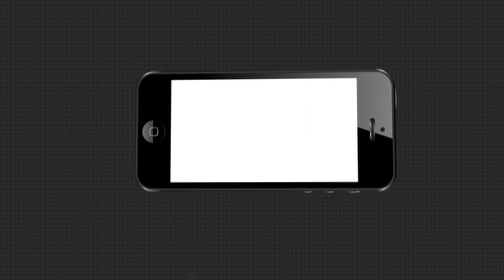କେନ୍ଦ୍ରାପଡାରେ ଅସୁରକ୍ଷିତ ମହିଳା !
କେନ୍ଦ୍ରାପଡାରେ ଅସୁରକ୍ଷିତ ମହିଳା ! ...ମହିଳାଙ୍କୁ ସୁରକ୍ଷା ଦେବାରେ ବିଫଳ କେନ୍ଦ୍ରାପଡା ପୋଲିସ ! କେନ୍ଦ୍ରାପଡ଼ା ଜିଲ୍ଲା ଡେରାବିଶ ବ୍ଲକ ଅନ୍ତର୍ଗତ ଜଆରାବାରିମୂଳ ପଂଚାୟତର ପୂର୍ବତନ ସମିତି ସଭ୍ୟା କାଞ୍ଚନବାଳା ପୋଲିସର ନିଷ୍କ୍ରିୟତାକୁ ନେଇ ପ୍ରଶ୍ନ ଉଠାଇଛନ୍ତି ...
ଅଧିକ ଖବର ପାଇଁ ଡ଼ାଉନଲୋଡ କରନ୍ତୁ “Argus News” ଆପ୍